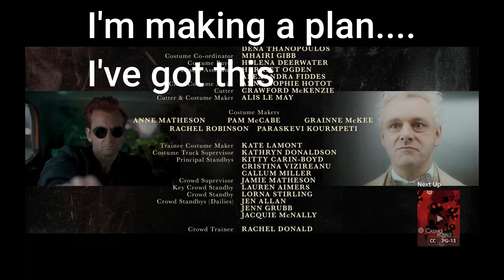Aziraphale's Transformation S2E6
The 12 faces of Aziraphale at the end of season 2 episode 6.  What is going on here?  Is he planning something?  Is he just going back to Heaven?  And what's up with that creepy smile?